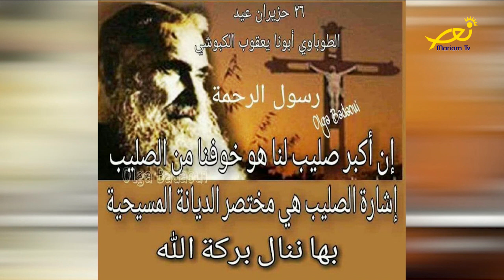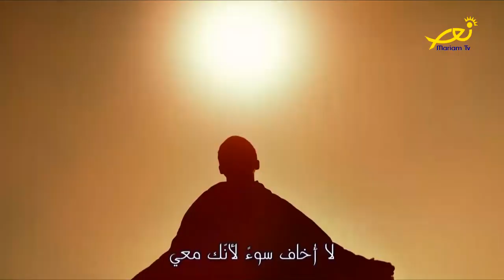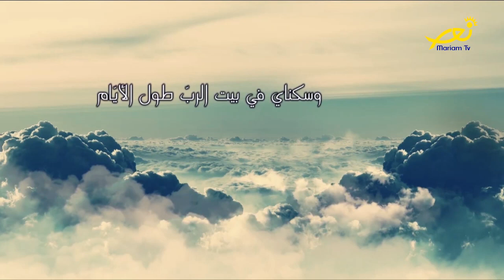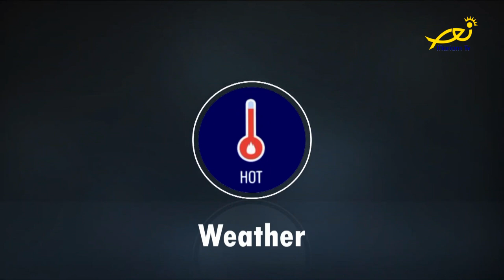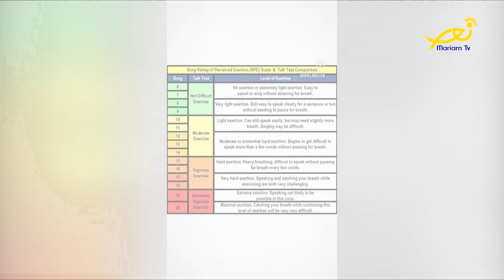مقدّمة عالموعد On time مع ماري العلم حبشي وسيدة سعادة